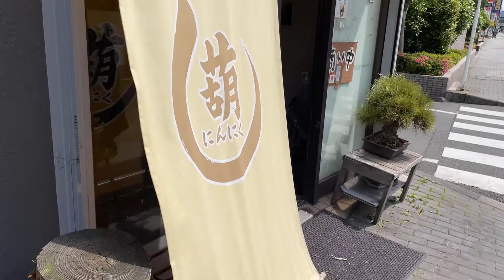強風でもよろけないフクロウ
2021年4月25日(日)のたっちゃん
そこそこ強風でしたが１歩もよろけず
足腰の強さを感じました( ﾟДﾟ)❤